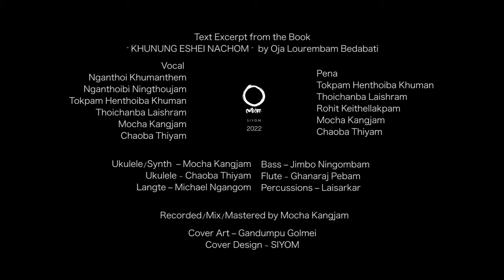SABIGI KHUTTA SANOUNA PAI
During the lone and lasting lunar month of Lamta when one is captivated by the overflow of silvery moonlight, Sabi is in hold of Sanou's hand; Sanou's hand in Sabi's like a radiant garland, to enact a dance under the moonlight. Such is the Yaosang Thabal.

Text Excerpt from the Book
" KHUNUNG ESHEI NACHOM "  by Oja Lourembam Bedabati

Vocal
Nganthoi Khumanthem
Nganthoibi Ningthoujam
Tokpam Henthoiba Khuman
Thoichanba Laishram
Mocha Kangjam
Chaoba Thiyam

Pena
Tokpam Henthoiba Khuman
Thoichanba Laishram
Rohit Keithellakpam
Mocha Kangjam
Chaoba Thiyam

Ukulele/Synth  – Mocha Kangjam
Ukulele - Chaoba Thiyam
Langte – Michael Ngangom
Bass – Jimbo Ningombam
Flute - Ghanaraj Pebam
Percussions – Laisarkar

Recorded/Mix/Mastered by Mocha Kangjam
Cover Art – Gandumpu Golmei
Cover Design - SIYOM

a SIYOM project 2022